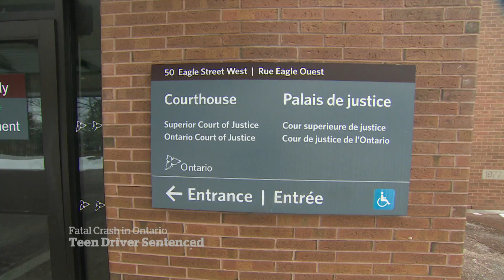Toronto-area family devastated after teen driver avoids prison for killing 2 kids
Family members wept outside a Toronto-area courtroom after a teen driver who struck and killed two siblings in May 2021 was sentenced to one year in open custody.